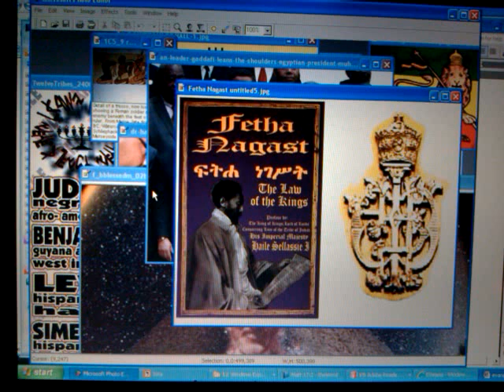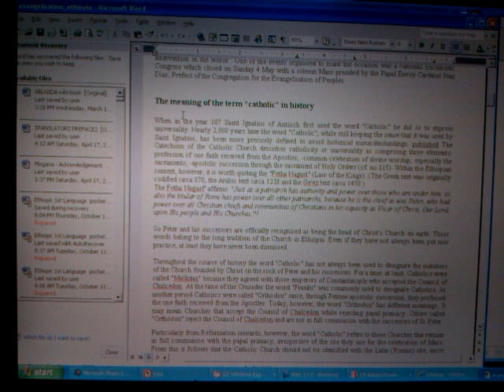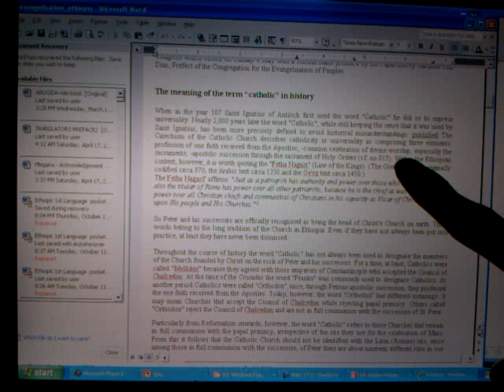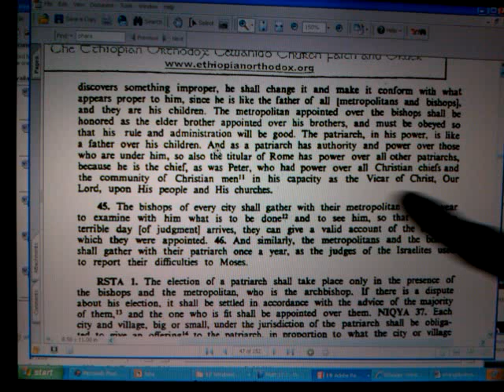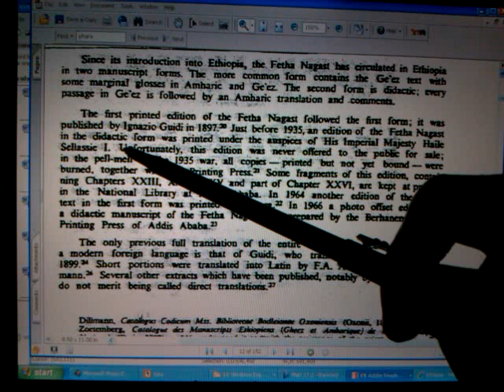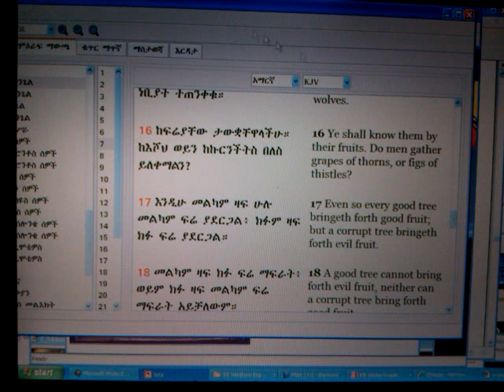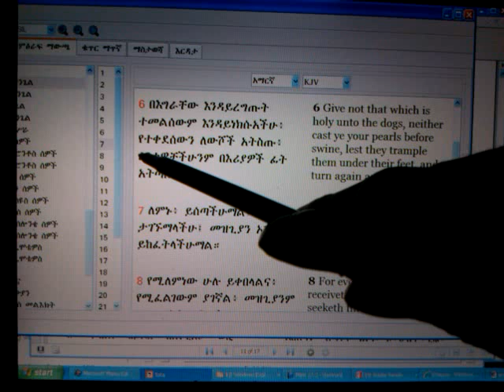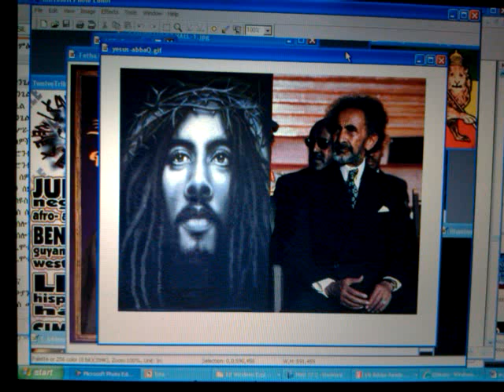ETHIOPIAN CANON LAW: FETHA NAGAST & ROMAN CATHOLIC Controversy - Rastafari Study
In This Video: Wendim YADON/ Ras Iadonis TAFARI lectures on ETHIOPIAN CANON LAW: FETHA NAGAST & ROMAN CATHOLIC Controversy - Rastafari Study

Jah "Rastafari Movement (Religion)" Amharic Holy Bible Jesus Christ "Black Jews" Beta Israel Hebrew Torah EWF "Ethiopian World Federation" Malaku Bayen "Haile Selassie I" land grant shashamane "Ethiopia (Country)" Africa AU Ethiopic Fetha Nagast Canon Law Roman Catholic See Peter Catholic Church NWO "Federation (Form Of Government)" "Kingdom of God"